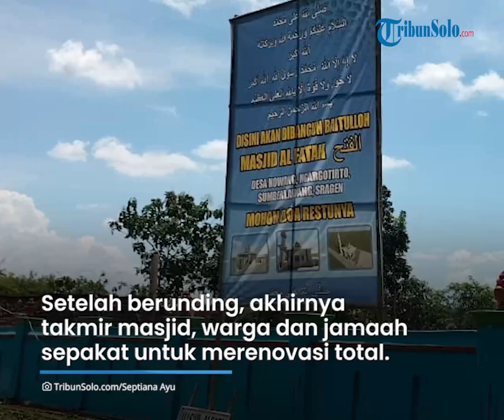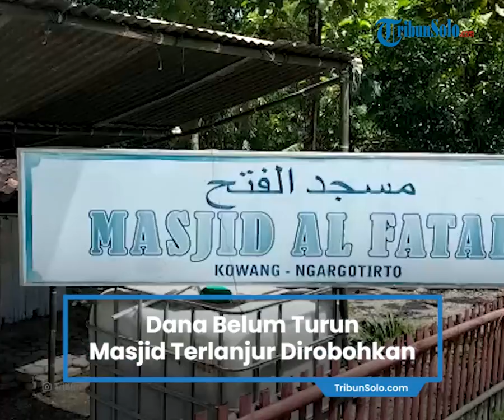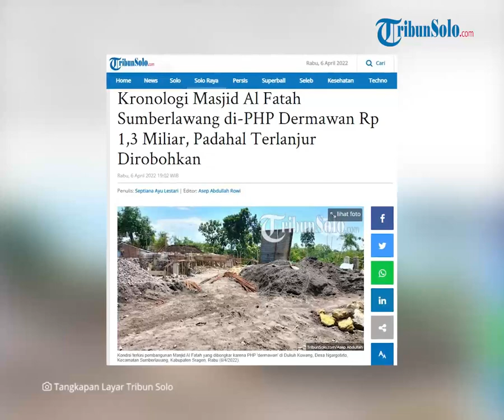Masjid Al Fatah di Sragen Terlanjur Dirobohkan oleh Warga, Padahal Dana dari Dermawan Belum Turun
TRIBUN-VIDEO.COM SRAGEN - Masjid Al Fatah yang terlanjur dibongkar, padahal dana pembangunan dari dermawan tak kunjung datang, ternyata memiliki cerita panjang.

Masjid di Dukuh Kowang, Desa Ngargotirto, Kecamatan Sumberlawang, Kabupaten Sragen pun menjadi bahan pembicaraan berbagai kalangan sehingga viral.

Bagiamana tidak, dermawan asal Jakarta yang mengaku menyanggupi membiayai proses pembangunan sampai akhir tak kunjung menggelontorkan dana Rp 1,3 milar sesuai janjinya.

Padahal, warga sudah merobohkan masjid dan sudah memulai untuk pembangunan ulang.

Ketua Panitia Pembangunan Masjid Al Fatah, Agus Pudiyono (40) menceritakan awal mula kejadian viral tersebut.

Awalnya, takmir masjid beserta warga memang berniat untuk melakukan renovasi terhadap masjid yang dibangun sejak 1991 tersebut.

"Awalnya dari takmir masjid memang ada rencana untuk renovasi tapi nggak total, terus ada salah satu teman kita yang punya kenalan rekanan bisnis dia menyampaikan untuk dibangun total," katanya kepada TribunSolo.com, Rabu (6/4/2022).

Setelah berunding, akhirnya takmir masjid, warga dan jamaah sepakat untuk merenovasi total masjid tersebut.

Dermawan itu menjanjikan Rp 1,3 miliar untuk membangun ulang masjid tersebut.

Warga pun tidak menaruh curiga terhadap dermawan yang berasal dari Jakarta tersebut karena merupakan kenalan dari takmir masjid sendiri.

Pertama kali, dermawan yang merupakan pengusaha tersebut sudah mengirimkan donasi senilai Rp 10 juta.

Kemudian sekitar dua hingga tiga minggu lalu, pihak panitia tidak dapat mendapat kabar dari dermawan tersebut.

"Masjid sudah dirobohkan sejak 19 Februari lalu, pembongkaran dibutuhkan waktu satu minggu, tidak bisa komunikasi selama 2-3 minggu lalu," jelasnya.

Meski begitu, pembangunan masjid Al Fatah tetap berjalan meski sempat terkendala masalah biaya.

Kini, setelah pemberitaan Masjid Al Fatah viral, pihak panitia pun kembali dapat berkomunikasi dengan dermawan pada 3 April 2022.

Tak hanya menyatakan kesanggupan, dermawan tersebut juga telah kembali mengirimkan donasi, namun Agus tidak bersedia menyebutkan secara rinci.

"Sebenarnya tidak di PHP, yang bersangkutan masih bertanggung jawab dan berkomitmen, sekarang dia terkendala masalah keuangan karena usahanya terdampak pandemi," ungkapnya.

"Komitmen itu baru disampaikan secara lisan, kapanpun siap membantu," tambahnya.

Artikel ini telah tayang di TribunSolo.com dengan judul Kronologi Masjid Al Fatah Sumberlawang di-PHP Dermawan Rp 1,3 Miliar, Padahal Terlanjur Dirobohkan,
Penulis: Septiana Ayu Lestari | Editor: Asep Abdullah Rowi